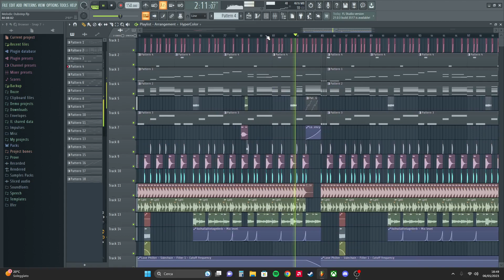Classic Melodic Dubstep?